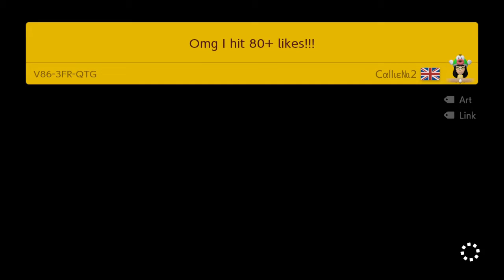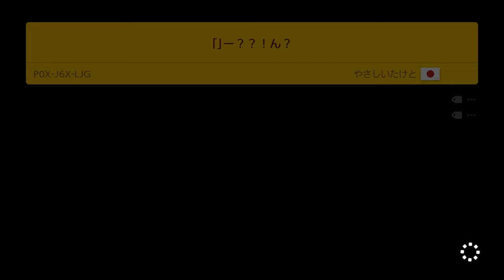We play random levels! Super Mario Maker 2 pt1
Squatch and Tumnus play some random levels in mario maker.